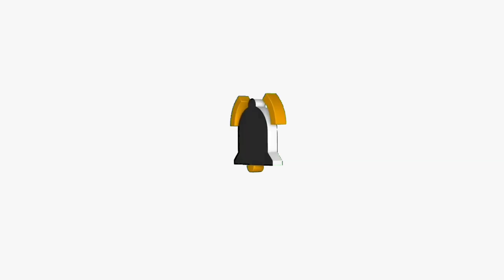Mainan Mobil Mobilan, excavator, Truk Molen ,Loader,Crane, Mobil Polisi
Mantap !! Mainan Mobil Mobilan excavator, Truk Molen ,Loader,Crane, Mobil Polisi